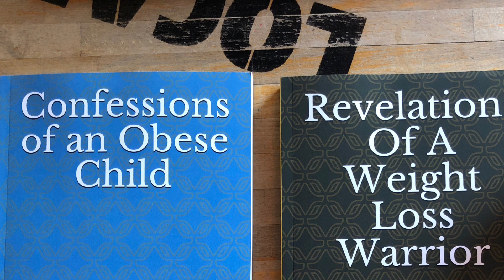They Don’t Want You To Succeed